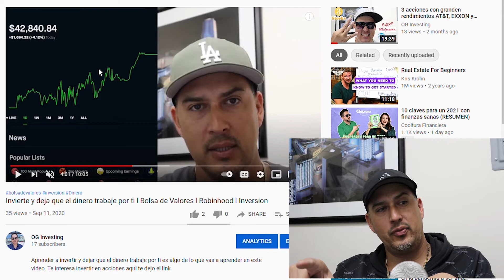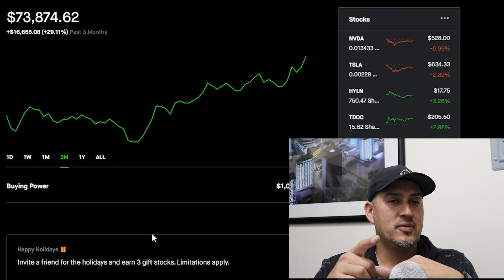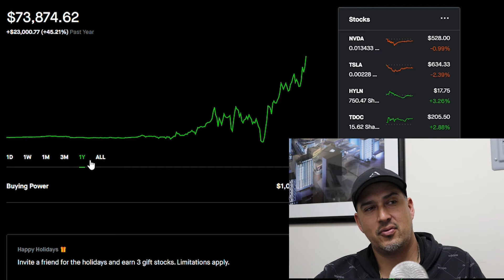$0-$100k 2020 Robin Hood Stock Portfolio 2021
In this video  ill go through and talk about the stock market. Current trends and what sectors I am looking to get into in 2021. We will discuss Stock Portfolio and see what are the reasons that intrigued me to invest into these companies. In all of our videos I mention my own opinion on youtube which is not to be considered as financial advice!